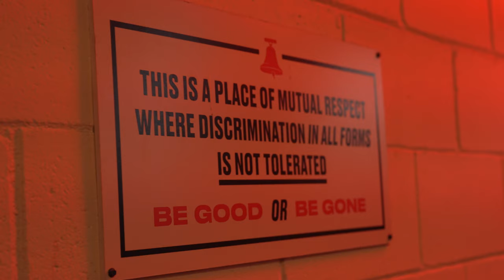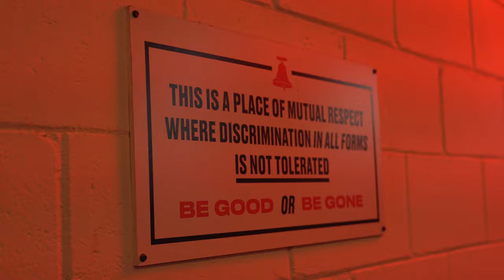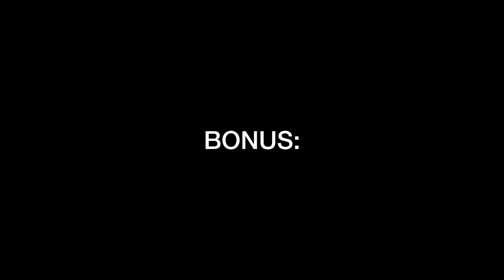a street photography journey | filmed on sony a7C II | toronto interview vlog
I interviewed my long-time friend and street photographer, Mike Lee. Our shared interest in photography brought us together in 2012. The images he creates on his travels and local environment has always fascinated me. I had questions. Naturally, I put him on the spot after a couple beers at Bellwoods Brewery, our favourite craft beer haunt in Toronto.

Mike shoots with a Fujifilm X-Pro3.

Follow Mike on Instagram: @squalorlee

Filmed with Sony a7C II + 20-70mm f4 lens
Neewer CM14 microphone
DaVinci Resolve (Studio) for post-processing